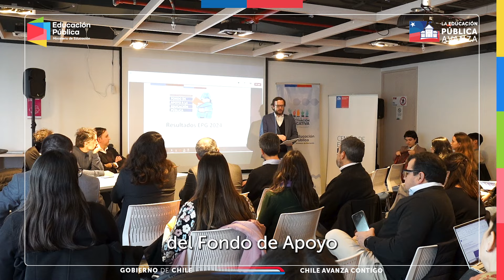Buenas Noticias de la educaciónpública | 24 al 28 Julio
25 mil millones se invertirán en la Educación Pública de Atacama.
La Dirección de Educación Pública presenta los resultados del Fondo de Apoyo a la Educación Pública.
Con el programa Escuelas Abiertas niñas y niños de todos el país disfrutas de actividades durante el invierno.

Esto y más en nuestro resumen semanal.